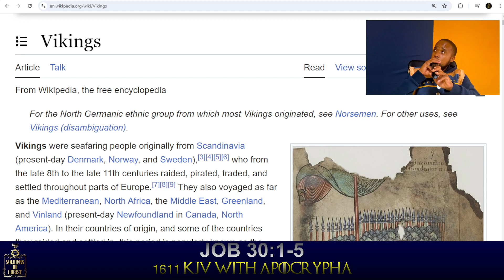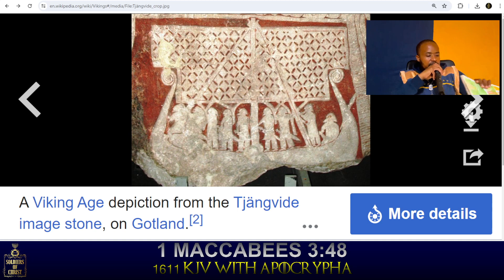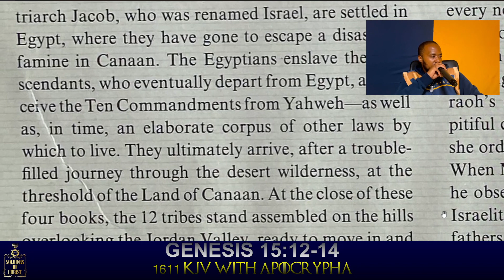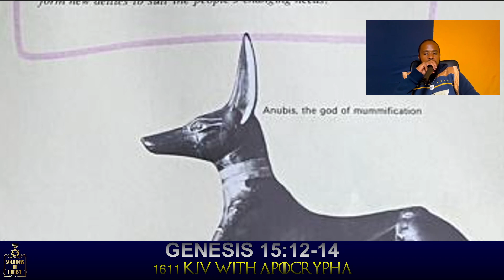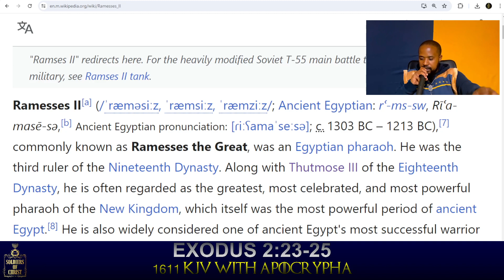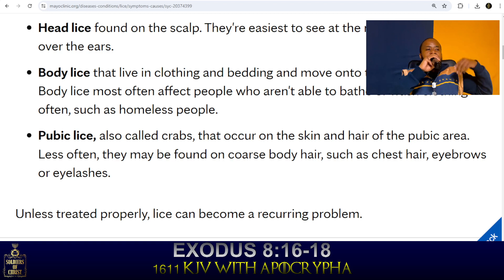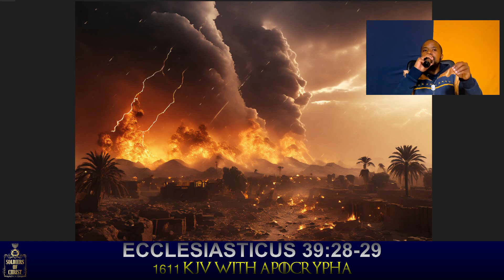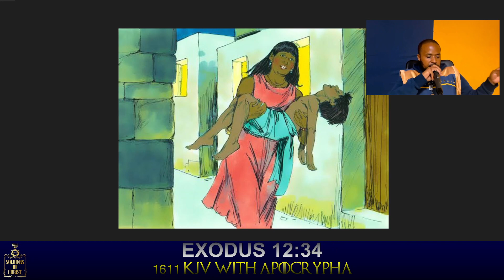SOC | FEAST OF PASSOVER 2024: DESTRUCTION, DEATH & DELIVERANCE